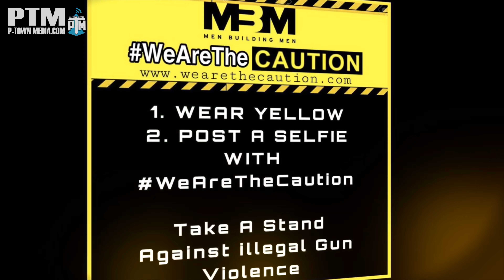P-Town Media News - Stop the violence rally.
Stop the violence rally. Support @menbuildingmen